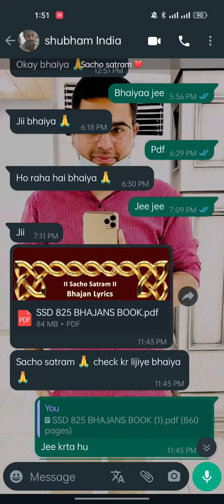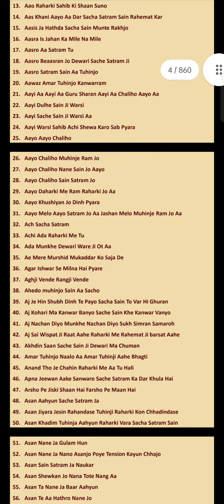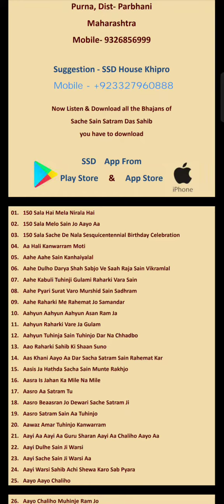SSD 825 bhajans lyrics